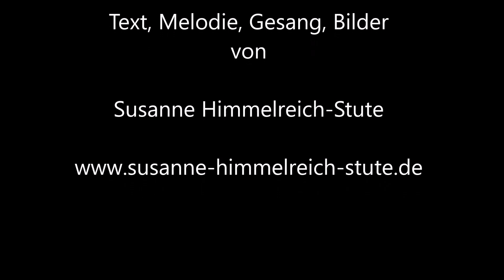Sing, sing, sing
Ein Lied. Sing aus deinem Herzen